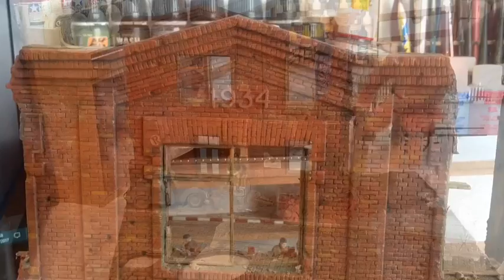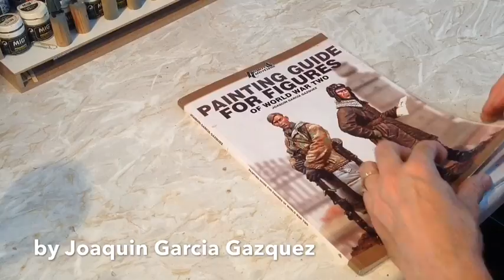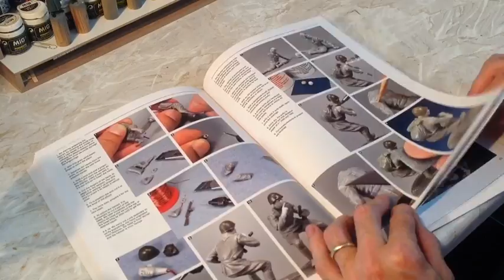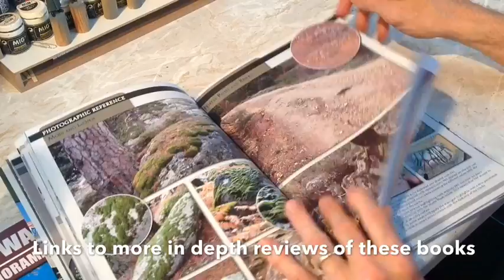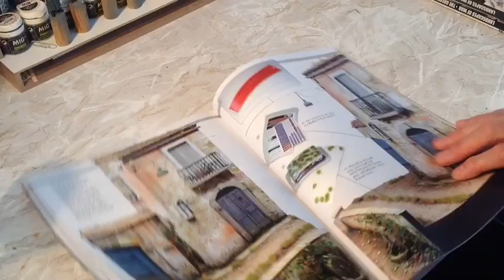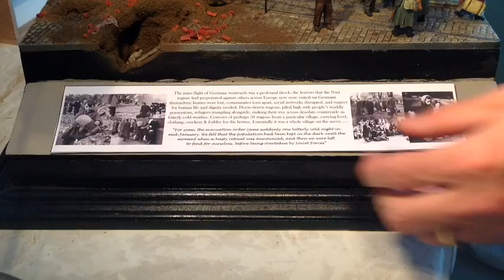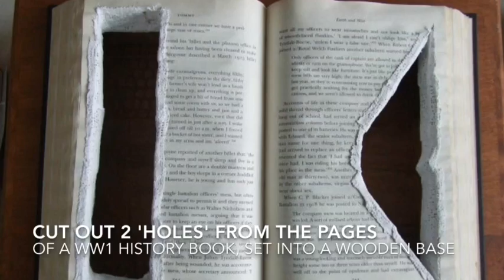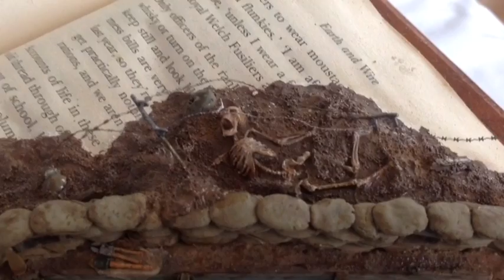Miniart Russian Street Diorama:- Escaping Stalin's Reprisal's - Part 4 Holes, Trees & Refugees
Miniart Russian Street Diorama - modeling video blog of a World War 2 Eastern European street scene, set in early 1945.

Part four, of five videos of a series of blogs on the research, build & completion of refugees & civilians congregating at a German military checkpoint. Highlighting the build & painting of the model kits & figures, using images from the time, & the resources & tips I've picked up over the years of model building.
This video is working on the street, figures & small park, & starting to add the figures to the base & creating the scene with its small scenarios.

0:00 - Some of the figures to add to the street
2:08 - Tour of the build & the park
4:42 - Making homemade transfers/decals
9:37 - Making the wire tree
10:07 - Figure placement at the checkpoint
11:16 - Quick 4 book review - valuable reference books
15:15 - The scene begins to develop - plaque ideas
18:23 - Bringing History to Life